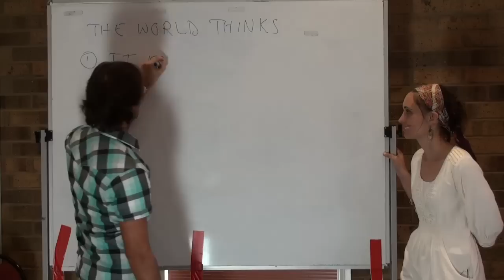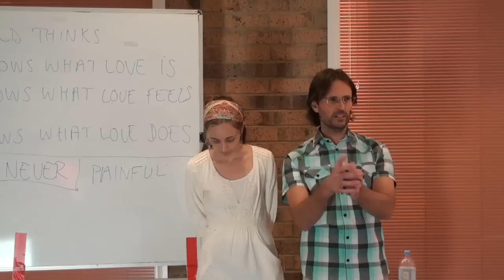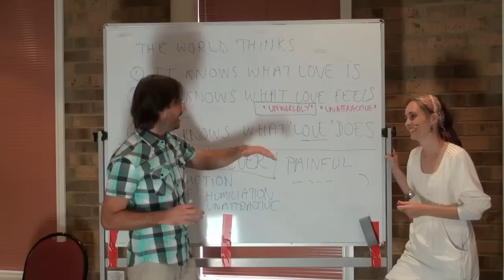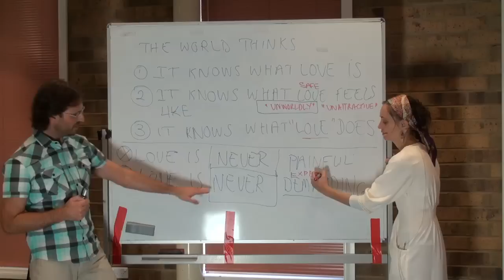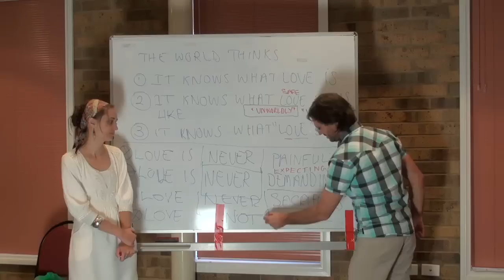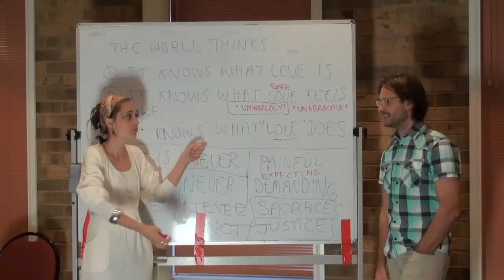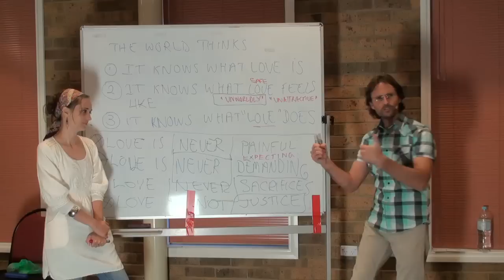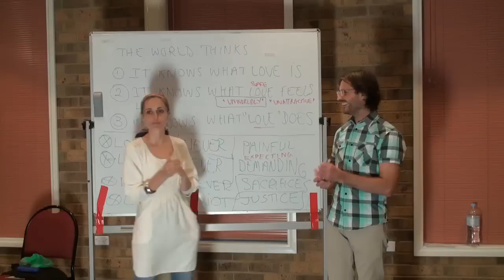20110521 Human Relationships - The World's Definition Of Love S1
20110521 Human Relationships - The World's Definition Of Love S1 (Melbourne QLD AU)
Session 1 of a series of discussions regarding how the world's definition of love often interferes with and destroys human relationships.We need to remove the world's definition of love from our relationship if we are going to have deep and meaningful human relationships.  Jesus begins this series due to questions from audiences.